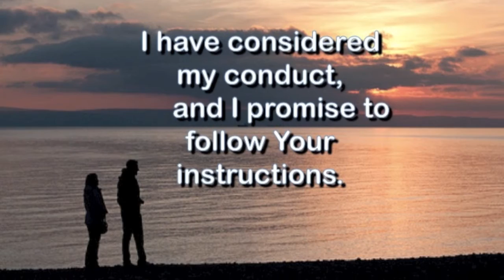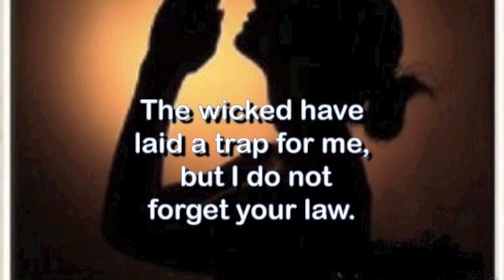Honouring God in the morning (3 Jan '12).mp4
BMI Devotional - an aid to kick start your day